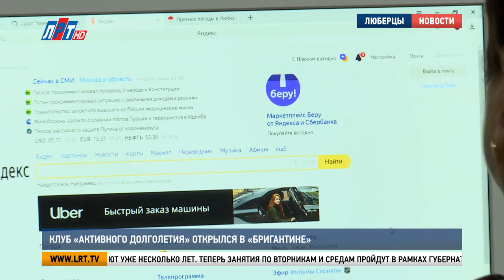Клуб «Активного долголетия» открылся в «Бригантине»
Библиотека «Бригантина» зажила второй жизнью. В стенах учреждения заработал первый в округе клуб «Активного долголетия». В рамках губернаторской программы жители могут заниматься творчеством, спортом, путешествовать и обучаться компьютерной грамотности. Анна Троян побывала на открытии и узнала, что у люберчан такой досуг пользуется спросом.

Активное долголетие – это тот случай, когда душа поет. Открытие клуба в «Бригантине» заставило пуститься в пляс всех гостей праздника. А активные долгожители, которые живут рука об руку со спортом, провели энергичную зарядку.

В первый клуб «Активного долголетия» вступила Нина Костомарова. За три года занятий скандинавской ходьбой почувствовала в себе бодрость и теперь готова открывать новые грани – пользователя компьютера.

Нина Костомарова, член клуба «Активное долголетие» г.о. Люберцы:
"Сейчас ни один человек не отстает от времени. И мы не хотим отставать. Нам это интересно, нам это нужно, нам это необходимо.."

Компьютерной грамотности в «Бригантине» обучают уже несколько лет. Теперь занятия по вторникам и средам пройдут в рамках губернаторского проекта. Как пользоваться интернетом и простейшими программами узнают 16 начинающих пользователей. Но вскоре такую возможность получат больше желающих. Глава округа подарил классу сертификат на новое оборудование.

А по четвергам в стенах библиотеки царит творческая атмосфера. На уроках изобразительного искусства активных долгожителей учат отдыхать через призму художества. Вдохновляться начинающим Малевичам помогает педагог с большим стажем. Программа губернатора помогла Ольге Лутковой вспомнить любимое дело.

Ольга Луткова, преподаватель изобразительного искусства клуба «Активное долголетие» г.о. Люберцы:
"Как раз душа поет. Созидание, прежде всего. Это всё дарим. Люди вешают на стенку. Это приятно и людям приятно,."

В Люберцах «Активное долголетие» началось с тренировок по скандинавской ходьбе. В скором будущем участников проекта, помимо прочих занятий, ждут познавательные лекции о здоровье и путешествия с экскурсиями.

Владимир Ружицкий, глава г.о. Люберцы:
"В познании мира, возраста не существует. Познавайте, дерзайте, воспитывайте младших, чтобы они тоже проявляли тягу к жизни.."

Больше вариантов досуга для взрослых люберчан появится с открытием еще 15-ти филиалов клуба. А уже в этом месяце в Люберецком округе откроется центрального подразделение «Активного долголетия».